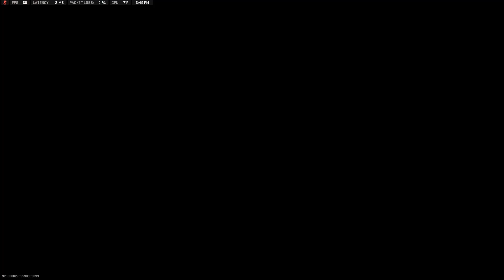🔫💤 Dreamy Triggers: ASMR Modern Warfare II with Relaxing Keyboard Sounds (No Commentry) 🔥😴1080p60fps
🤩 Hello !! and welcome 😇 to the My ASMR Channel and ASMR Gaming channel. I play
single player and multiplayer games on my channel ++ Gum chewing and Grandfather clock sounds.
I always welcome your tips, or suggestions of any kind !
Do you have difficulty 😴sleeping, anxiety, stress, depression, or any other issues? Listening to my videos will help you to relax and calm down.
If you're lucky, it might even put you to sleep 🛌😴💤😴💤😴🛌
All of you deserve to relax !!
👌Playing on
✔️ASUS TUF F15 i5 16GB GTX 3050 GAMING LAPTOP
✔️ Fantech TONE HQ52 STEREO GAMING HEADSET
✔️ Fantech PHANTOM X15 GAMING MOUSE